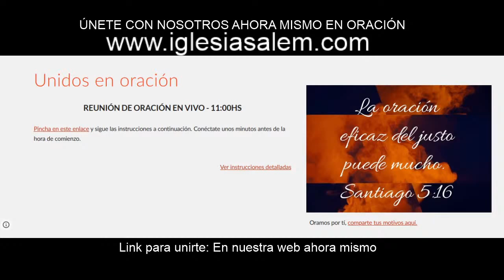NO OLVIDES LOS SÁBADOS A LAS 11H00 UNIRTE EN ORACIÓN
Video resumen recordatorio de la reunión que hemos tenido de
11h00 a 12h30 (horario Madrid - España), como todos los sábados.
LA ORACIÓN EFICAZ DEL JUSTO PUEDE MUCHO.
Santiago 5:16